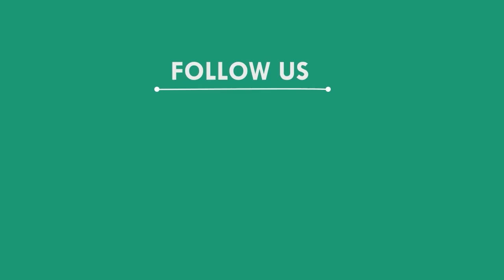୭ଦଫା ଦାବିନେଇ କମ୍ପାନୀ ଆଗରେ ହୋ ହାଲ୍ଲା କଲେ ଗ୍ରାମବାସୀ, ବାଲେଶ୍ୱର || BALESWAR NEWS